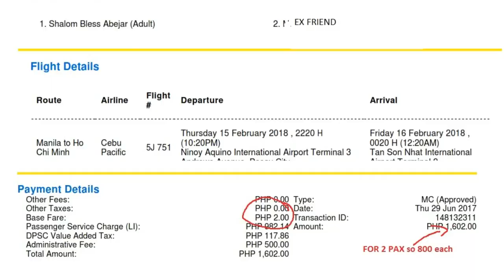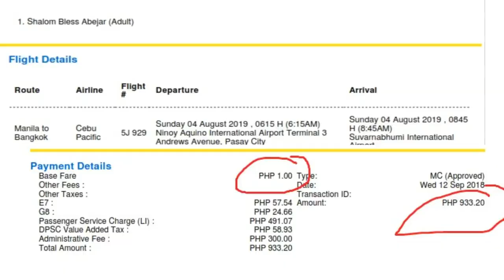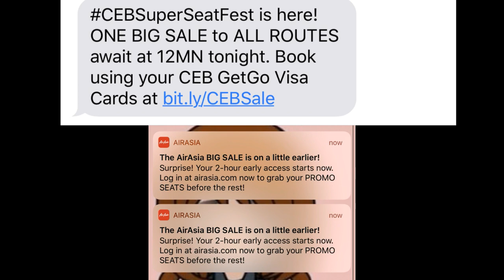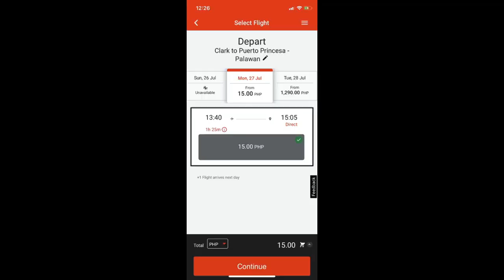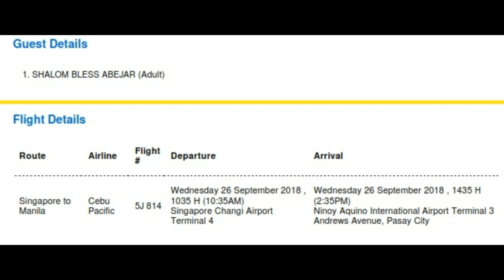HOW TO BOOK PISO FARE/ SEAT SALE IN THE PHILIPPINES (TAGALOG)| TRAVEL TIPS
Hello guys! Ito na! I am sharing with you guys all the important stuff to do if you want to score a piso fare or discounted tickets whenever there's a SEAT SALE in the PHILIPPINES!

KOREA

(HONG KONG)

JAPAN

(OSAKA)

(TOKYO)

Disneyland/Disneysea